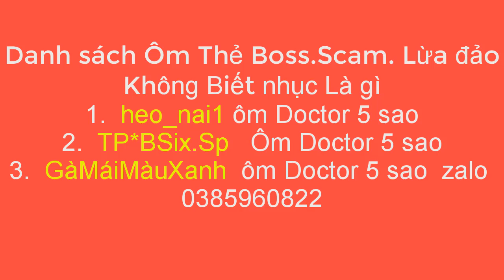RED ZONE 2 Hành Trình Làm Buff Boss mới bảng 3 và xã 4s mới săn 5s mới Phần 3 | HTC Vlogs - CFVN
Đột Kích
Game Đột Kích
Game bắn súng
Game CF
Game CF Việt Nam
Dân cày CF
Dân cày Đột Kích
CF BOSS
CF chế độ AI
CF chế độ đấu Đơn
CF VN
ĐỘt kích Việt nam
Game bắn súng Zomebie
Gà Cày CF lên Pro
Lên Rank CF
Tân Thủ CF
Tân thủ đột kích
CF comback
CF đấu cận chiến
CF đấu đơn Sniper

Quay nhưng video Clip về miền quê dân dã Miền Tây đặc biệt là Bến Tre

Mọi người đóng góp ý kiến nhe!!!

Mình mới vào Nghề

ĐỘng Lực Của Một Người làm Youtube Là::

HTC Vlogs  Thanks very much!!!

ĐỘng Lực Của Một Người làm Youtube

HTC VLogs

HTC game